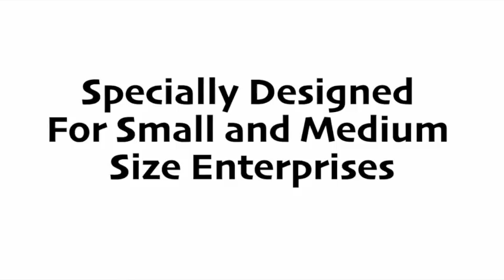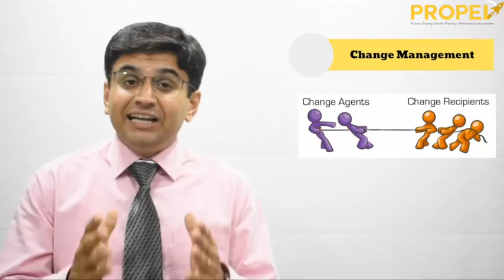4 things that differentiate a large corporate from a small company (Part 2)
Most of us got into the business with the dream of making it BIG. Becoming those large corporates that are known for the value they create and change the world for better.

There are 4 key aspects that differentiate a small company from a large corporation:
1) Strategy - The business idea
2) Execution - Ability to execute
3) Human Resource - What kind of talent you attract and keep
4) Leadership - How you drive the organisation towards growth

This video is about execution and 3 key areas for superlative execution are:
1) Systems and Processes  - Step-by-step methods to do anything in business
2) Monitoring - Process performance must be monitored to re-engineer it regularly
3) Change Management - Going into process is a change that can be uncomfortable for many

Give away link - Answer a few questions and get an overview of what processes you need

Yes, don't hesitate to write your thoughts and ideas in the comments. It will help us all learn together. - Hardik Harsora

Keep Propelling!!